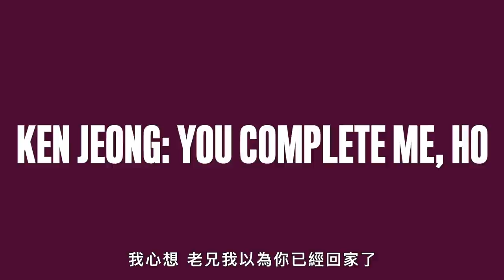鄭肯Ken Jeong回顧《醉後大丈夫》三部曲、《廢柴聯盟》、《瘋狂亞洲富豪》等喜劇角色｜明星的經典角色｜GQ Taiwan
鄭肯（Ken Jeong）回顧了他最具代表性的角色，包括他在《好孕臨門》、《我們的辦公室》、《醉後大丈夫》三部曲、《廢柴聯盟》、《開心漢堡店》等作品中的角色。
※GQ應廣大網友要求，把之前cc字幕影片調整為字幕版影片並做二次上傳，也歡迎網友們給予支持與指教。

00:00 intro
00:09 好孕臨門
03:27 我們的辦公室
05:37 模範大哥哥
06:42 醉後大丈夫
11:15 廢柴聯盟
12:58 開心漢堡店
14:11 肯恩醫生煩不煩
15:29 瘋狂亞洲富豪
17:52 蒙面歌王美國版
20:07 鄭肯：親愛的，你成就了我